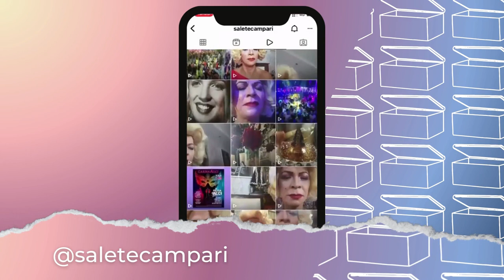SALETE CAMPARI | DEVOTA DE SANTA SALETE, ANIVERSÁRIO DE 15 ANOS DE DRAG E INFÂNCIA NA PARAÍBA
Salete Campari é a entrevistada da semana no Fundo do Baú.

Considerada um ícone LGBT de São Paulo, a drag queen vivida por Francisco de Sales Rodrigues falou da infância, da família, de suas inspirações e amores.